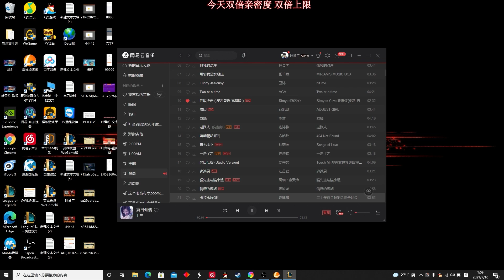【國服第一皇子 叶音符】莉莉亞打野！版本加強依然T5，小手一搥傷害離譜！